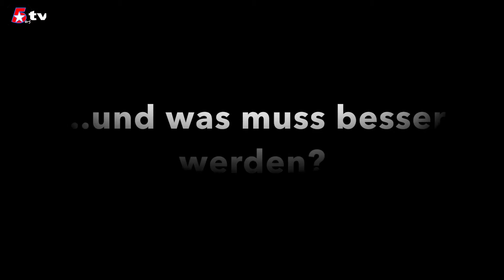5ers-TV-Spielbericht Krems vs. Fivers, 16.2.15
Die Fivers verlieren in Krems und zeigen sich nachher selbstkritisch:

Nach einer schwachen ersten Halbzeit und einem deutlichen 18:11-Rückstand kämpfen sich die Fivers WAT Margareten bei Moser Medical UHK Krems am Ende zwar noch heran, verlieren aber letztlich verdient mit 31:28...